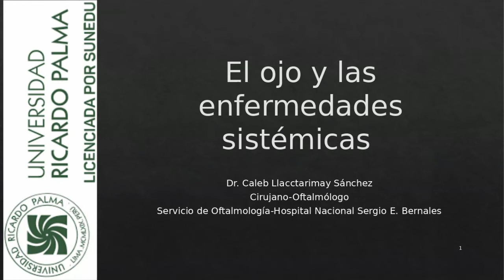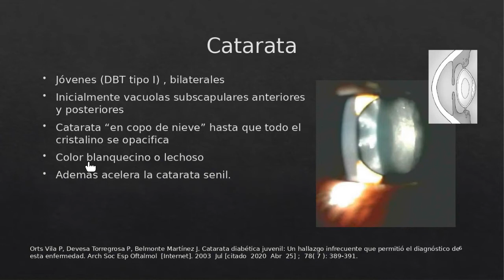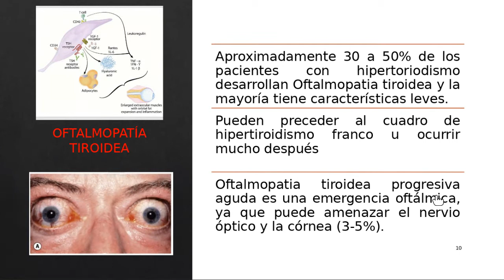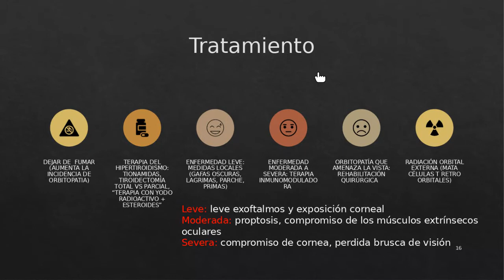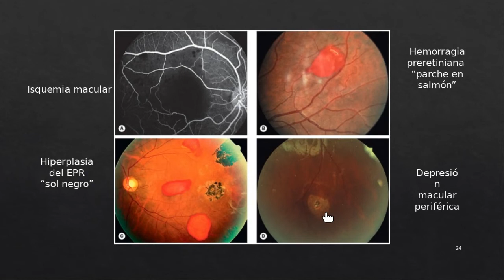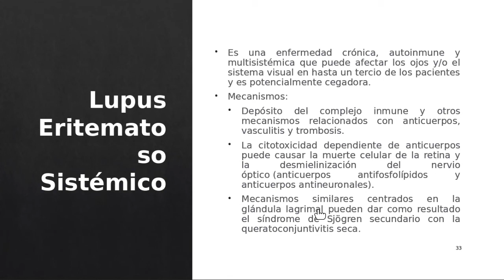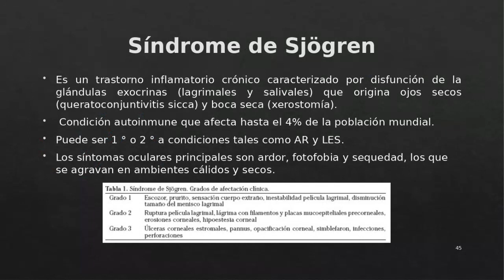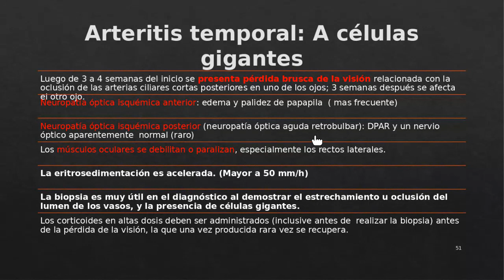OFTA 1.8 OJO Y ENFERMEDADES SISTEMICAS